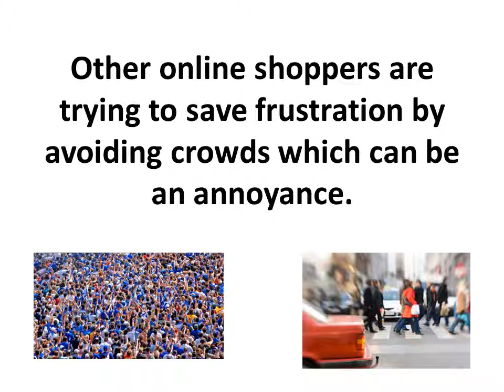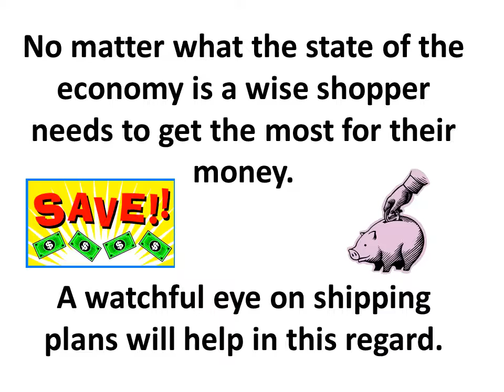Free or Flat Rate Shipping Options